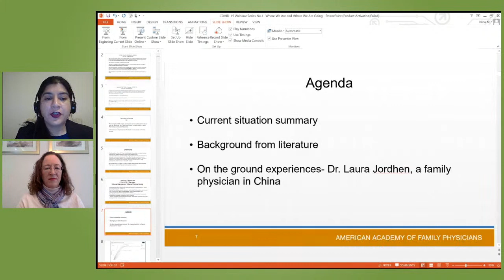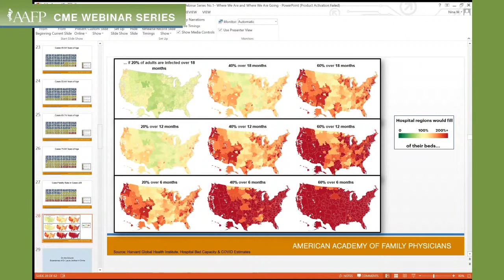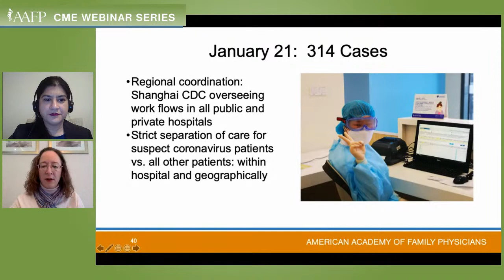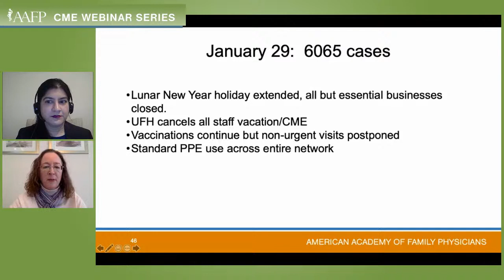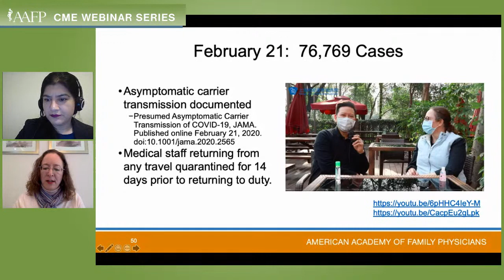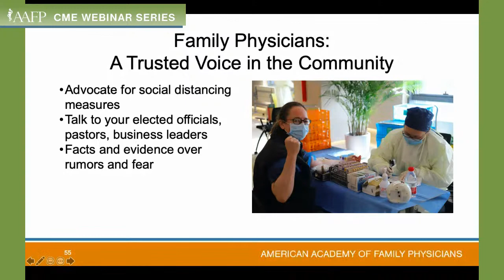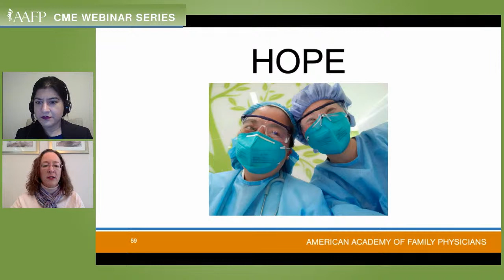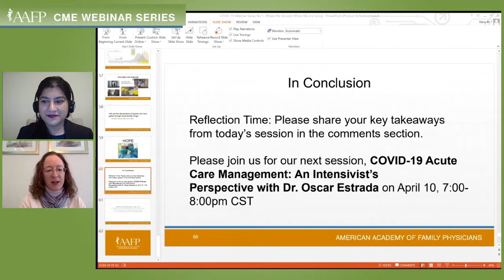AAFP COVID-19 CME Webinar Series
Learn from Laura Jordhen, MD, a family physician with first-hand experience of the COVID-19 pandemic as it developed in China, in a new AAFP weekly CME Webinar Series on Friday, April 3. She will share her experiences alongside Course Chair, former AAFP Vaccine Science and CDC Fellow, Nina Ahmad, MD. Tune in at 7 p.m. CT and earn CME credit.